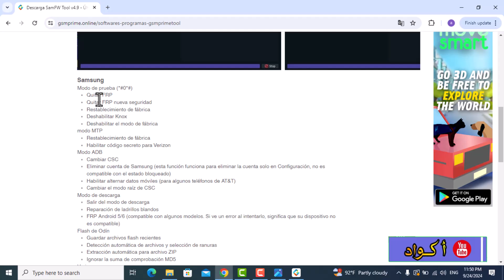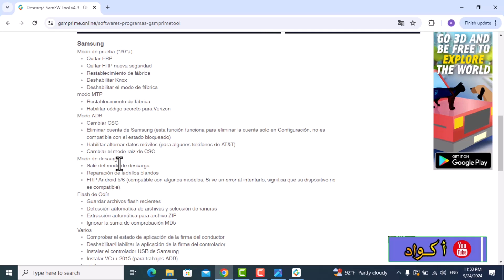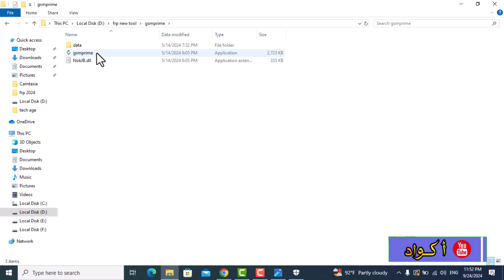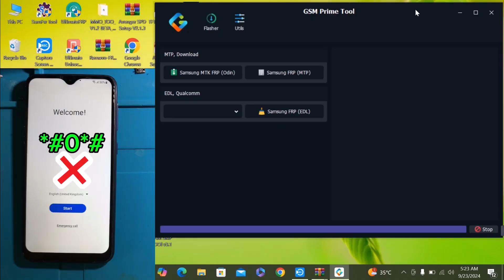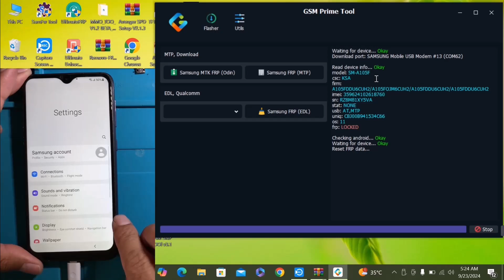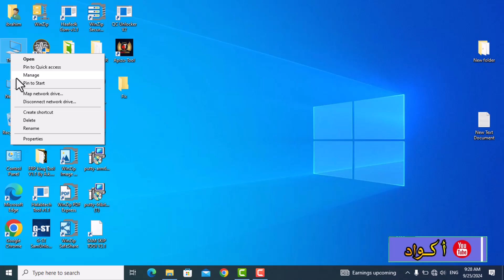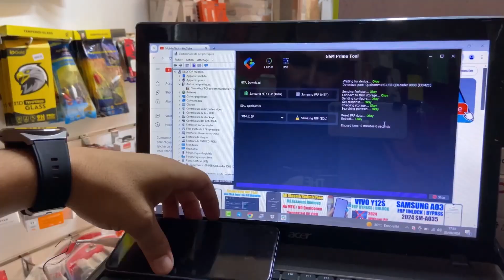اداة تخطي حساب كوكل | All Samsung Android 12-13-14 FRP Bypass ADB Fail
Samsung FRP Tool All Samsung Android 12-13-14 FRP Bypass ADB Fail No -#0-# (EDL Cable)
link tool

تخطي حماية كوكل لمعالجات اكسينوس
تخطي حماية كوكل لمعالجات لمعالجات ميديا تك
تخطي حماية كوكل لمعالجات كوالكوم
remove frp exynos
remove frp qualcomm
remove frp mediatek
Samsung Frp Unlock New Method 2024 || New Tool || Android 13-14 New Security
حل مشكلة افضل اداة لتخطي حماية كوكل
الاداة مجانية بالكامل تدعم جميع الاجهزة
تخطي حماية كوكل نوكيا
تخطي حماية كوكل وان بلاس